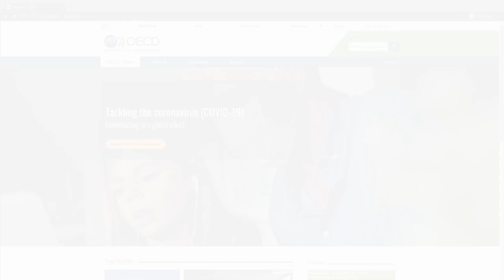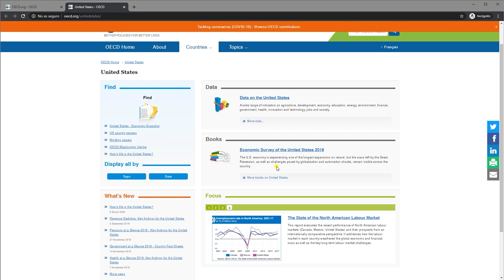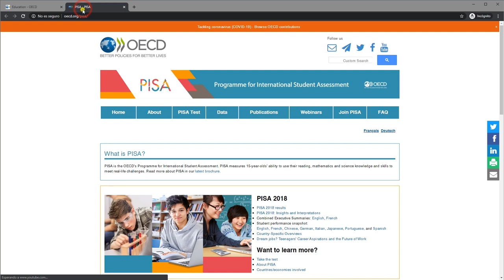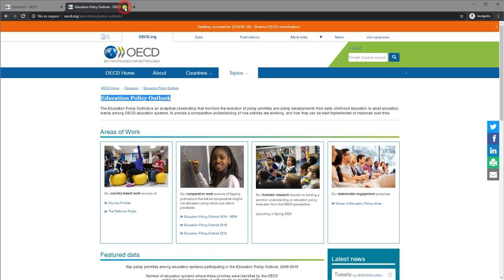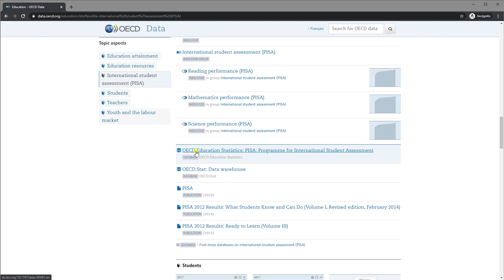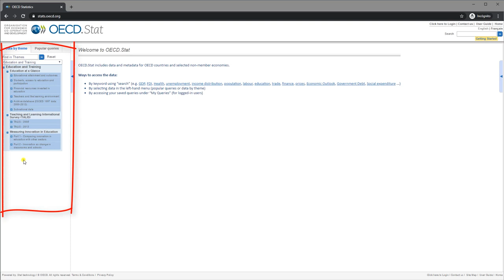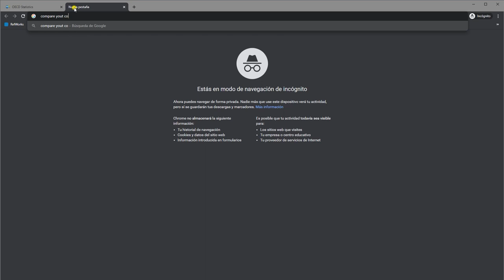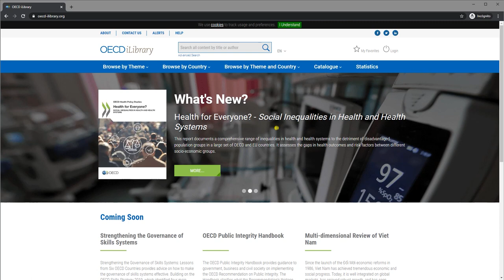Screencast OCDE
Autor: Santiago Mengual Andrés
Serie: Aprendizaje ubícuo (u-learning) en Educación Comparada y Política de la Educación
Año: 2019
Resumen: Contiene una breve contextualización de la OCDE (antecedentes, objetivos y sistematización de la organización). Posteriormente se ofrece un recorrido por la plataforma principal de la OCDE y cómo explotarla en profundidad y los enlaces a los diversos recursos de la misma.